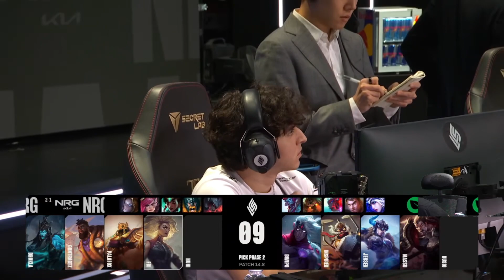NRG vs FlyQuest [Game 1] January 28th, 2024 - Bangers Only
MonteCristo breaks down Game 1 between FLY and NRG on January 28th, 2024 in the LCS.

Bangers Only is MonteCristo's VOD review series that occurs LIVE on Twitch where he focuses on curating the best games of League of Legends from around the world.

Wednesdays, Thursdays, and Fridays at 8 AM PST / 11 EST / 5 PM CET
Sundays 11 AM PST / 2 PM EST / 8 PM CET